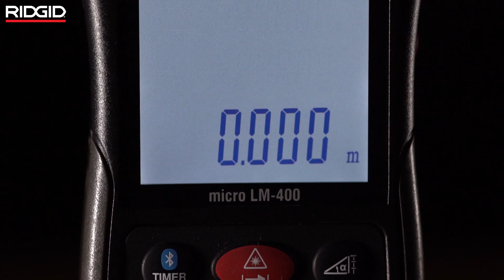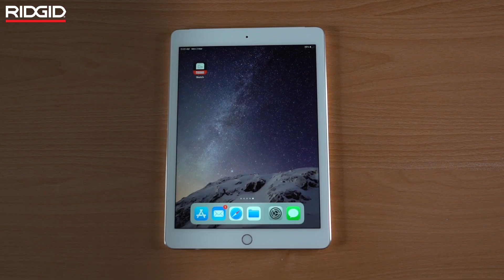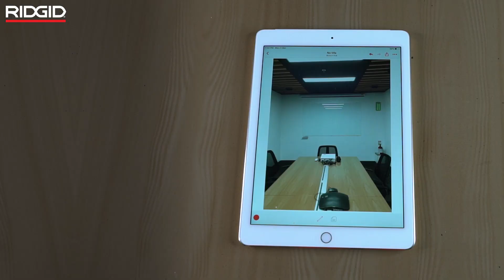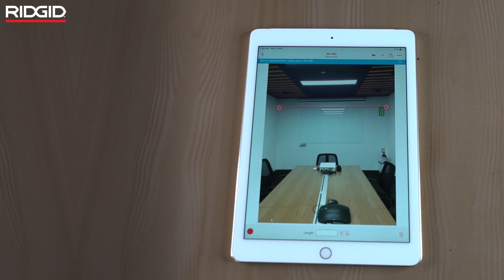How To Use RIDGID micro LM-400 Advanced Laser Distance Meter (리지드 마이크로 LM-400 레이저 거리 측정기 사용법)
Learn how to measure surface area using the RIDGID micro LM-400 Advanced Laser Distance Meter. With this tool, you can instantly get quick distance reading and advanced calculations. Connect it to a smartphone or tablet to overlay measurements on a photo or sketch to easily share with others.

리지드 마이크로 LM-400 레이저 거리 측정기 사용 방법을 배워보세요. 본 장치를 통해 원하는 공간의 특정 거리를 즉시 측정 및 다양한 계산등을 간편히 수행합니다. 스마트폰 또는 태블릿 PC 와 연동하여 특정 공간의 사진에 측정 길이를 실제로 표시할 수 있도록 합니다.